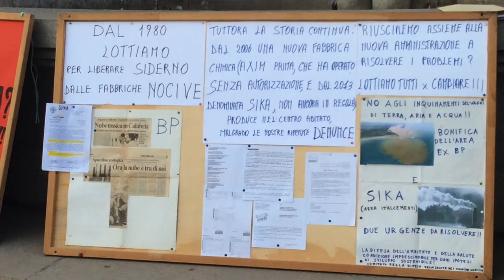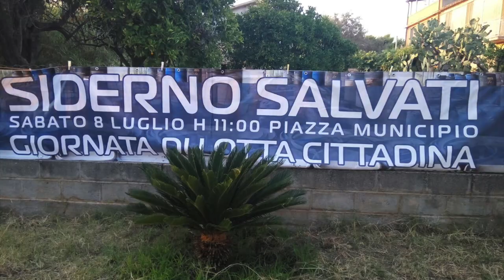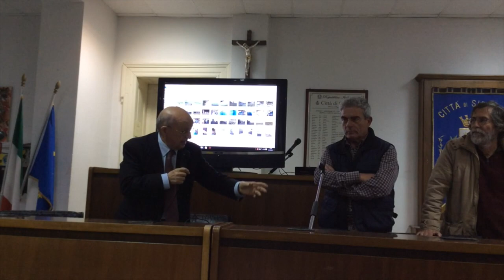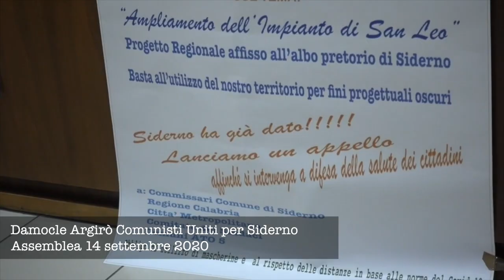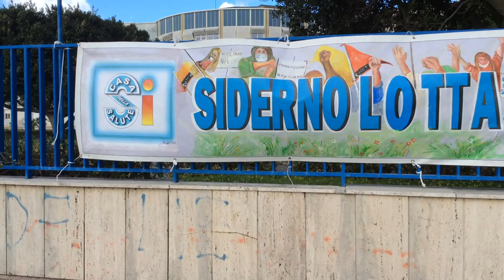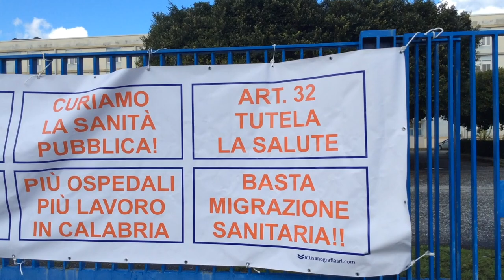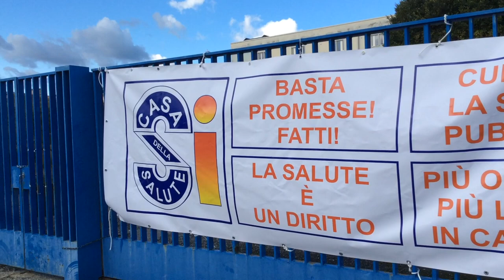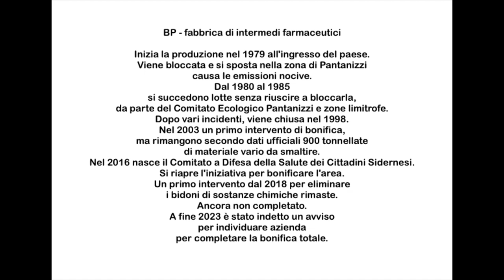Ambiente - Salute. Movimenti di lotta nella Locride 2015 -2024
Un decennio di lotte e iniziative che hanno coinvolto principalmente i cittadini di Siderno, ma che interessavano l'area della Locride. Azienda del secolo scorso, la BP, chiusa, ma ancora con bidoni che emettono veleni nell'ambiente. Un impianto di trattamento rifiuti che nel nuovo secolo ha inondato di sostanze tossiche i comuni di Siderno, Locri e Agnana Calabra . Una nuova azienda, che trova sotto il suo impianto altre sostanze tossiche, la cui origine lascia perplessi e non si trova il colpevole. Invasione di impianti eolici ad Agnana Calabra ed Antonimina che deturpano un ambiente incontaminato. Tutto questo in una zona , nel quale la sanità è un ossimoro, con ospedali ridimensionati e malfunzionanti. Eppure in questi anni una parte di cittadini, movimenti, associazioni e partiti  non sono stati fermi e si sono mobilitati in varie forme per difendere il loro diritto a non essere avvelenati e per avere una sanità efficiente. Il video è un insieme di riprese effettuate durante le diverse iniziative svolte quasi tutte a Siderno.